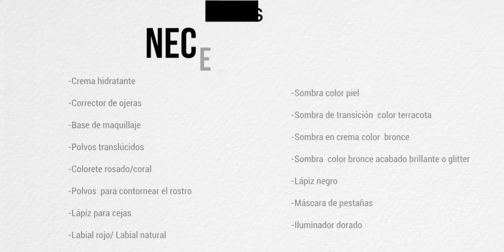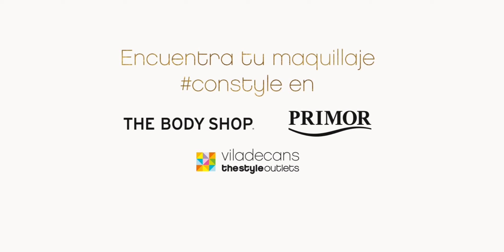Inspiración & Style | Maquillaje para deslumbrar esta Navidad | Viladecans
Descubre la web de Navidad de Viladecans The Style Outlets, está llena de regalos, sorpresas, inspiración y ¡mucho style!